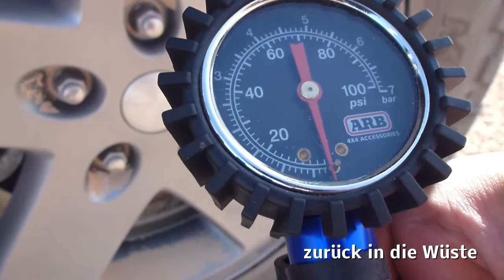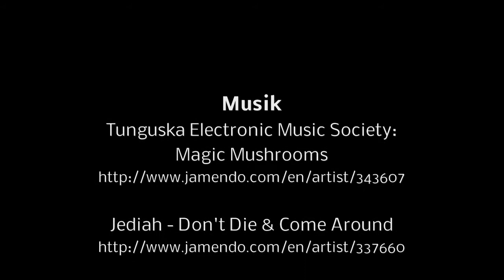Marokko 2013: Von Icht nach Tata und weiter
Von unserem Übernachtungsplatz in Icht geht es weiter nach Tata und zurück ins Outback.